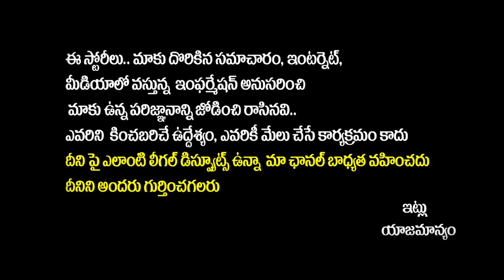Chandrababu Public Meeting At Pileru | TDP Raa Kadili Raa | YS Jagan | AP Election 2024 | Socialpost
Chandrababu Public Meeting At Pileru | TDP Raa Kadili Raa | YS Jagan | AP Election 2024 | Socialposttv Politics